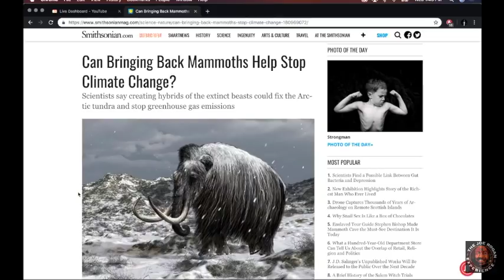Could Cloned Wooly Mammoths Help Stop Climate Change? | Joe Rogan and Forrest Galante